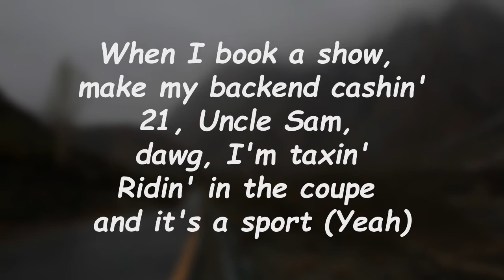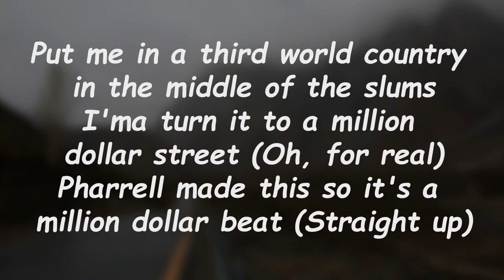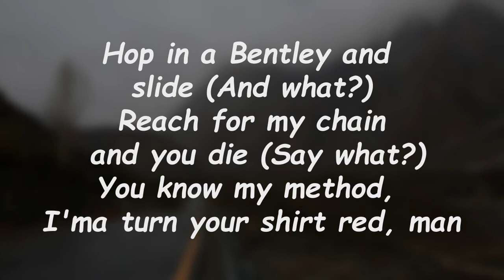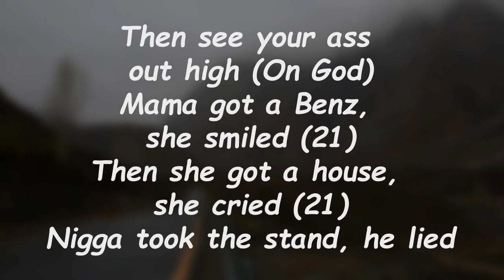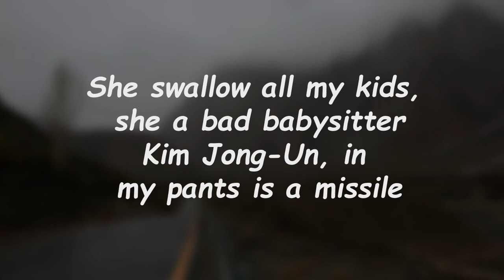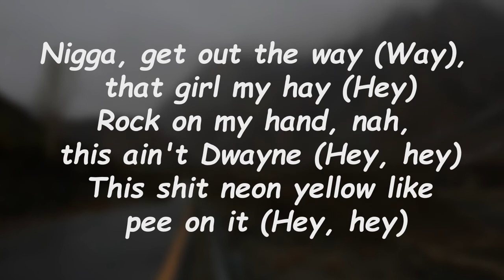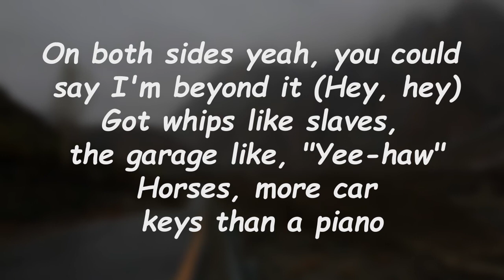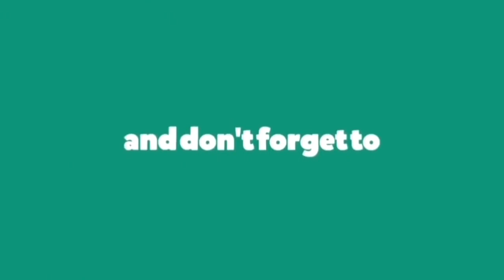Pharrell Williams - Cash In Cash Out (Lyrics) 🎵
Cash In Cash Out Lyrics:

Cash out, cash out, cash out, cash out (21)
Riding in the car with no keys (straight up)
Louis V shirt with no sleeves (on God)
Slaughter gang, nigga, I'm rep'ing (21)
Chopper get to preaching, I'm the reverend (21)
Call him New Era, he capping (yeah)
Them the type of niggas I ain't dapping (on God)
When I book a show, make my backend cashing
21, Uncle Sam, dawg, I'm taxing
Riding in the coupe and it's a sport (yeah)
My bodyguard look like a horse (straight up)
She gon' suck me up like it's a chore (on God)
Took the La Ferrari on a tour (21)
Buy a Richard Mill' when I get bored (bored)
Put my sidepiece inside a Porsche (a Porschе)
Money turned me to a assholе
I ain't gon' lie, I was used to being poor (21)
I put Chanel on my feet
A European model got Chanel on my seats
Put me in a third-world country in the middle of the slums
I'ma turn it to a million-dollar street (oh, for real)
Pharrell made this, so it's a million-dollar beat (straight up)
V12 VVS, I fell in love with heat (straight up)
Walk in your section, you ain't rep'ing 'bout nothing
My invoice gon' be a million-dollar fee (on God)
Hop in a Bentley and slide (and what?)
Reach for my chain and you die (say what?)
You know my method, I'ma turn your shirt red, man
Then see your ass out high (on God)
Mama got a Benz, she smiled (21)
Then she got a house, she cried (21)
Nigga took the stand, he lied
Hell court in the streets and they gave his ass lies (goddamn)
I'm getting bigger and bigger (and what?)
Your pockets littler than little (21)
Put a hundred bands on your head
Now they jumping up and down playing monkey in the middle
She swallow all my kids, she a bad babysitter
Kim Jong-Un, in my pants is a missile
Friend of the family, I hit all the sisters
The mama love me, so she hit all my pistols (straight up)
Cash in, cash out, cash in, cash out
Cash out, cash out, cash out, cash out
Cash in, cash out, cash in, cash out (it's bunny hop, nigga)
Cash out, cash out, cash out, cash out (let me tell these niggas real quick)
Nah, I ain't heard of that
I hit the beach in a furry hat
She got a guy but she purring back
I'm looking like, "Where he at?"
Nigga, get out the way (way), that girl my hay (hey)
Rock on my hand, nah, this ain't Dwayne (hey, hey)
This shit neon yellow like pee on it (hey, hey)
On both sides, yeah, you could say I'm beyond it (hey, hey)
Got whips like slaves, the garage like, "Yee-haw"
Horses, more car keys than a piano
And one came with an umbrella like Rihanna
Nigga, let's be honest (um), be honest
Track needed life, nigga, so they put me on it (yeah, yeah)
Nigga, you don't be on who be on and two (yeah)
I got three kids, I think he just might put a sheet on it (yeah, yeah)
Ice so white, motherfucker, you could ski on it (switch it up)
Any stone I'm in, no less than six digits (yo, what up, stoner?)
Peep through the wolves, right-side, I sit in (come on man)
Tick go the watch, it came with a dent in it (come again)
And skrrt on a plane, just me and my bitch in it (yo)
Just know it's big business
Hands stay full with them racks like hit tennis (woo)
And no money phone, the account go get interest
Aw (aw), you got that backing from the backdoor
I got off of two-point-five from the last show (last show, nigga)
I declined 'cause the stage didn't match my ethos
(Hmm) they know that I'm sick with it
Quit playing with you, hundo (ooh)

Cash In Cash Out
Pharrell Williams